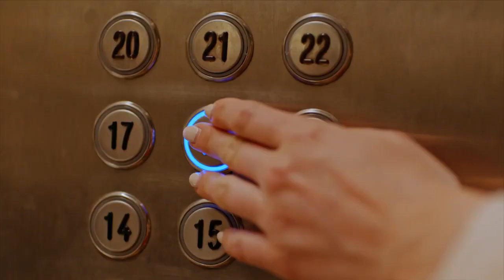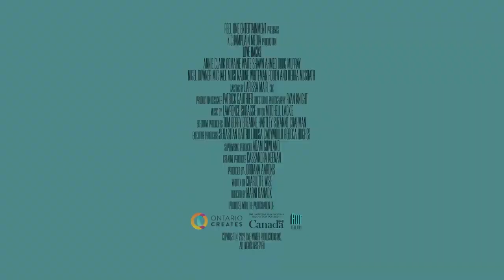LOVE HACKS Trailer 2022 Annie Clark, Romance Movie | Movie Trailers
Relationship coach, Sam, believes she can fix any romance and she's creating a podcast to prove it. But fun-loving producer, Josh, challenges her to put her own heart to the test.

👉More Trailers!